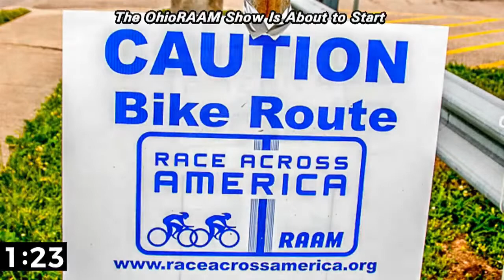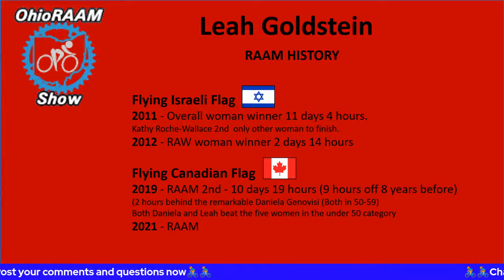#364 - Leah Goldstein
OHIORAAM SHOW #364
Leah Goldstein (British Columbia, Canada) will guest live on the OhioRAAM Show this Sunday, March 28 at 6:00 pm PDT; 9:00 pm EDT
Leah has had a remarkable career track, from a kick boxing champion, to Israel secret police to ultracyclists and a RAAM veteran.  We will talk about that and her 2021 solo in the Race Across America. Be ready with your comments and questions which we will post on screen.
Check the image for the time in your part of the world. Punch that reminder button as well.